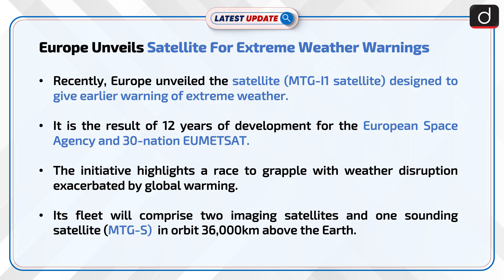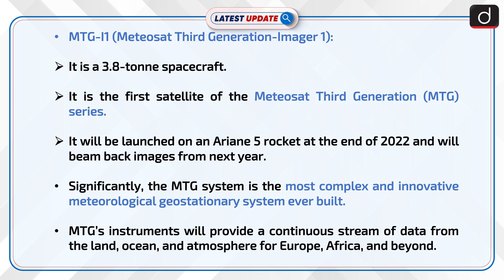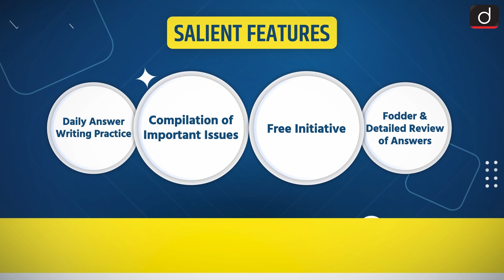Europe Unveils Satellite For Extreme Weather Warnings: Latest update | Drishti IAS English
Recently, Europe unveiled the satellite (MTG-I1 satellite) designed to give earlier warning of extreme weather. It is the result of 12 years of development for the European Space Agency and 30-nation EUMETSAT. The initiative highlights a race to grapple with weather disruption exacerbated by global warming.